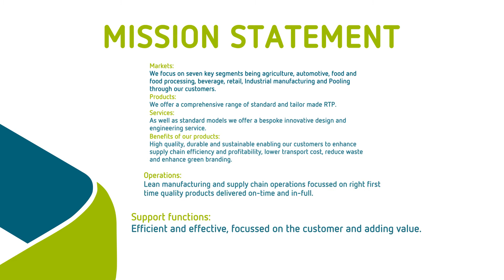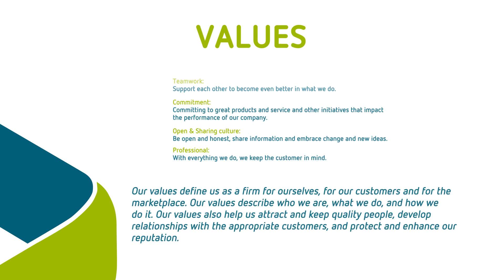Schoeller Allibert - New vision mission and values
Schoeller Allibert, the leader of reusable transit packaging shares its new vision, values and mission statement, such as:
convincing the world to use returnable plastic packaging systems
reducing the logistic costs of our customers
creating added value through innovative designs